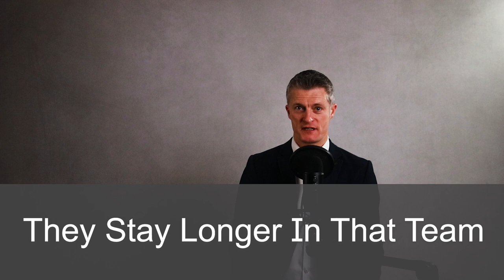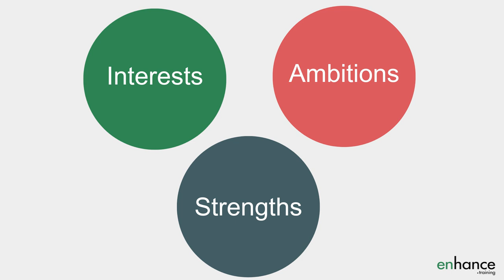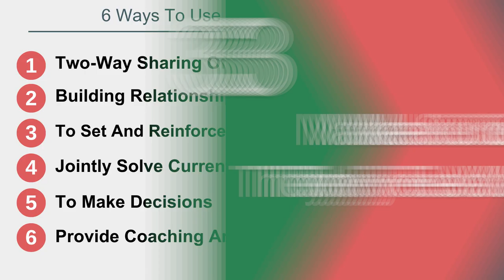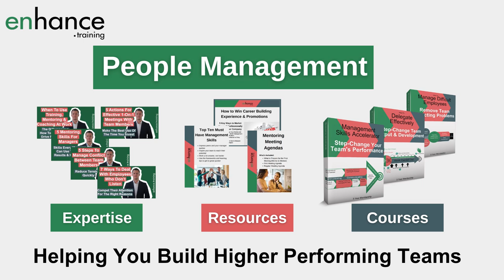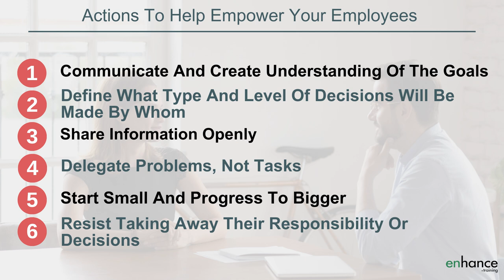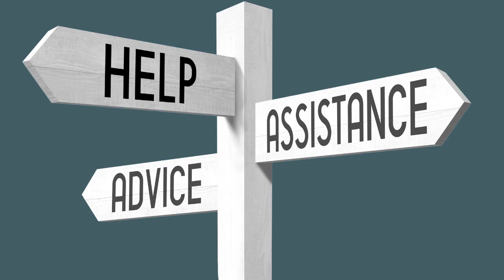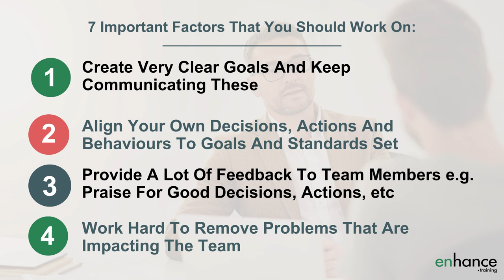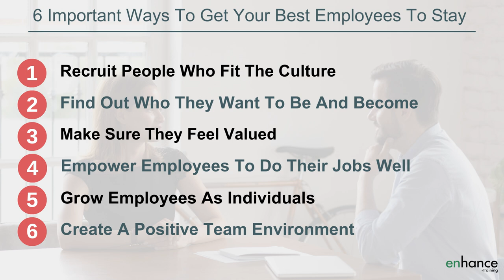6 Ways To Get Your Best Employees To Stay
Get your best employees to stay and you are likely to have a better performing team and a happier team.  Your best employees stay because of relationships and loyalties as much as being in a good working environment where they feel they are progressing and developing.

I explain 6 ways to get your best employees to stay.

00:00 Intro
01:19 Recruit people who fit the culture
02:22 Find out who they want to be and become
03:32 Make sure they are seen and heard and feel valued
05:30 Empower employees to do their jobs well
06:54 Grow employees as individuals as well as professionally
08:08 Work hard on creating a positive team environment
09:19 In Summary

6 ways to get good employees to stay starts with who you bring into your team. Recruit for fit, culture and values as much as technical skills. New joiners that enjoy a similar culture to your team are much more likely to be happy, successful and stay longer. The rest of the team will be happier and more productive too.

Another great way of making it easy for employees to stay is to find out where they want their careers to go and who they want to be. When you understand each team members interests, ambitions and strengths, you can then organise work that plays to strengths and interests. This keeps employees happier and more successful, plus develop the skills to meet their ambitions. An important way to retain your best employees.

Third, for retaining employees, spending time with each team member, listening to them, using their ideas and making them feel valued is another of the brilliant strategies for employee engagement and retention.

Another key way to stop good employees leaving and improve employee retention is to empower your employees. Empower employees through the frameworks you create as well as your decisions, actions and behaviours within the team.

A great way to provide a fair exchange for hard work from the team is to work hard to develop staff. There is loads any manager can do – delegating work intelligently, personally mentoring and coaching team members, buddy systems and more. Help your team improve their skills in any way you can. Development is vital in how to retain employees.

Lastly, work hard to create a positive team environment so employees have the best chance to do great work and are motivated to do so. I share 7 practical actions you can take to create a more positive working environment.

Jess Coles
Enhance.training